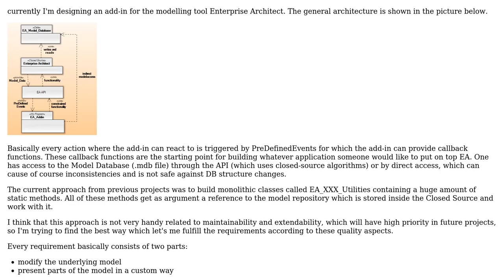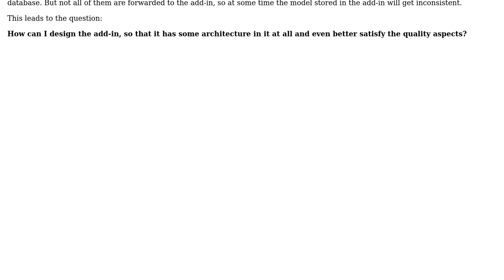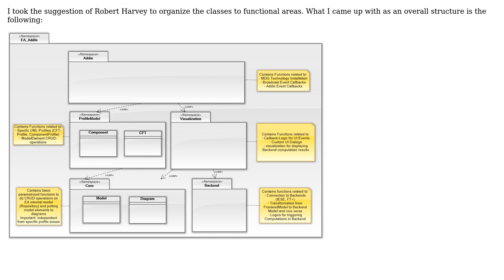Software Engineering: Architecture for writing add-ins for closed-source software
With thanks & praise to God, and with thanks to the many people who have made this project possible! You are responsible for your own actions.